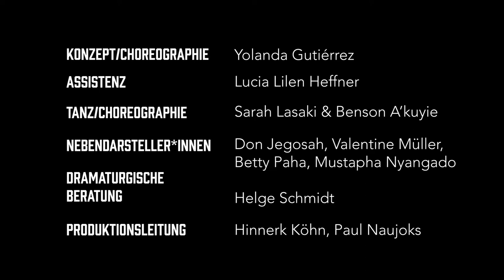Alice & Michel - ein performativer-literarischer Parkour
Michel Abdollahi („Deutschland schafft mich“ ) und Alice Hasters („Was weiße Menschen nicht über Rassismus hören wollen aber wissen sollten“) haben mit ihren autobiographischen Texten (post-)migrantische Perspektiven auf die Beststellerliste katapultiert. Zwei Texte über das Deutschland der 2000er Jahre.

Die Choreografin Yolanda Gutiérrez bringt sie in einem literarischen Parcours durch die Innenstadt zur Aufführung. Michel Abdollahi und Alice Hasters beschreiben die täglichen Kämpfe, die kleinen und die großen, sie schreiben von Angst, aber auch von Trotz und Haltung. Die Autor*innen erzählen schmerzhaft vom Aufwachsen in einer rassistischen Gesellschaft: der deutschen. Sie teilen die Gewissheit niemals gut genug zu sein, niemals ganz dazuzugehören.

Michel Abdollahi floh als Fünfjähriger mit seiner Großmutter aus Teheran nach Hamburg, wo er in Eidelstedt aufwuchs. „Deutschland schafft mich“ ist seine Replik auf die immer lauter werdenden Stimmen rechter Ideologe*innen, die längst in unseren Parlamenten sitzen und beinahe täglich die Grenzen des Sagbaren verschieben. Er räumt auf mit dem Integrationsmärchen und plädiert für eine Kultur, die Identifikation mit der gesellschaftlichen Wirklichkeit schafft: Deutschland ist schon seit Jahrzehnten ein Einwanderungsland.

Alice Hasters wuchs in Köln-Nippes auf. „Was weiße Menschen nicht über Rassismus hören wollen aber wissen sollten“ ist eine scharfsinnige wie persönliche Schilderung, die nur einen Schluss zulässt. Rassismus ist nicht nur ein Problem am rechten Rand, sondern immer noch in die Strukturen der deutschen Nachkriegsgesellschaft eingeschrieben. Hasters lädt ein zu einer Auseinandersetzung mit dem eigenen Rassismus ein und entwirft ganz nebenbei die Utopie einer Gesellschaft, die sich ihren Fehlern aus Vergangenheit und Gegenwart stellt, um frei zu sein.

Die Choreographin Yolanda Gutiérrez entwickelt zusammen mit den Tänzer*innen Sarah Lasaki und Benson A’kuyie anhand der Bestseller einen performativ-literarischen Parkour durch Hamburgs Innenstadt. Auf einem Audiowalk nähern sich die Zuschauer*innen den Texten Abdollahis und Hasters’ an. Die Stadt ist die Bühne für Choreografien und Installationen.

Beginn des Parkours ist um 18 Uhr an der Herrmannstraße 13

Konzept/Choreografie: Yolanda Gutiérrez
Tanz/Choreografie: Sarah Lasaki & Benson A’kuyie
Dramaturgie /Interviews /Film: Helge Schmidt
Nebendarsteller*innen: Don Jegosah, Valentine Müller, Betty Paha, Mustapha Nyangado

Produktionsleitung: Hinnerk Köhn
Assistenz: Lucia Lilen Heffner & Paul Ninus.
Audio Schnitt/ Musik Produktion: Max Scharff
Bühne/Requiisten/Kostüme/Maske: Sophia Sylvester
Röpcke& Carlton Morgan
Assistenz Kostüme: Almuth Werle
Haarstyling: Betty Paha
Kostüm Anfertigung Solo Benson A'kuyie: 1106AIRY by Kadija Doumbouya
Equipment: SHAPE THE FUTURE

Gefördert durch den Fonds Darstellende Künste

Danke auch an die HOCHBAHN, das Thalia Theater und die St. Jacobi Kirche für die großzügige Hilfe!

Eine Produktion der Telemichel Produktionsgesellschaft mbH zusammen mit Michel Abdollahi, Alice Hasters und yolanda gutiérrez & projects.